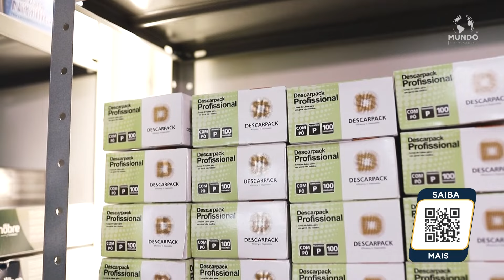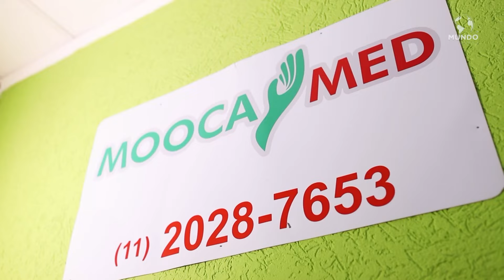MOOCA MED - SÃO PAULO/SP - MUNDO EMPRESARIAL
A Mooca Med comércio de EPIs foi criada em 2020 pelo Sócio-fundador Renan Minamizaki, em uma sala comercial no Bairro da Mooca em meio a pandemia e se destaca hoje no ramo de produtos hospitalares pelo valor, agilidade nas entregas e qualidade dos produtos que trabalha. Ganhou a confiança dos milhares de clientes atendidos pelo e-commerce e por nossa distribuidora na capital. Hoje a empresa possui um depósito de 1300 m²  e um prédio comercial de 4 andares onde se localiza a matriz.